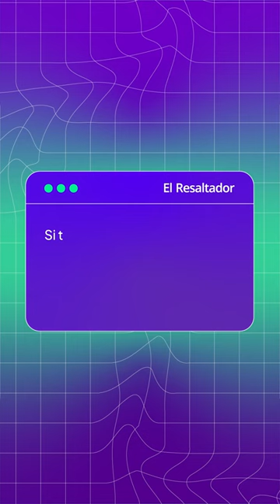JAVIER MILEI CON TINELLI + VIVIANA CANOSA + ROD STEWART EN LA FERRETERÍA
El Clipping Amigue es el resumen semanal de lo MEJOR y lo PEOR de la televisión argentina.